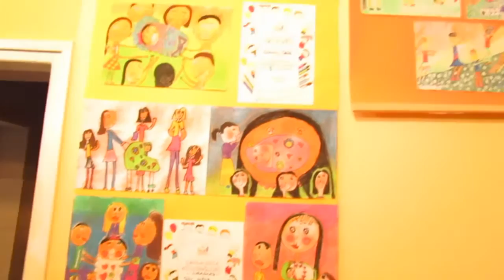Merj többet adni! | Zitzer Klub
Hogy mit tehetünk mi a szegénység ellen!? Mi ezt tesszük! Ha egyetértetek, használjátok a merjtöbbetadni hashtaget! :)

Kövesd nyomon, mi történik velünk!

Zene:
Ivan and the Parazol: Grand Club